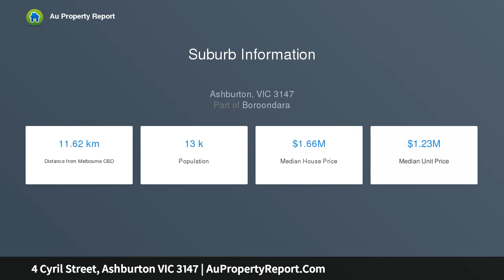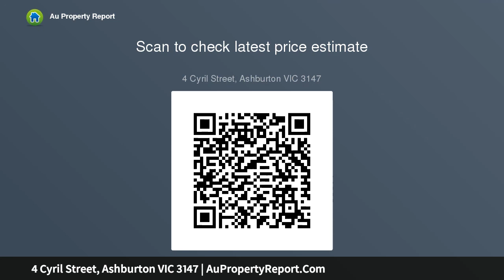4 Cyril Street, Ashburton VIC 3147 | AuPropertyReport.Com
4 Cyril Street, Ashburton VIC 3147
Property Type: house
Bedrooms: 4
Bathrooms: 4
Car Space: 2
Exceptional Opportunity - Single Level Living - Abundant Options